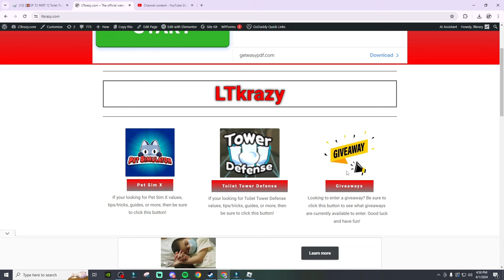I bought *INFINTE* units and this happened...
This is the COOLEST GAMEPASS EVER in Roblox Toilet Tower Defense!!!

Warning any gifts sent through post office I will not be send back. If you want signed units join my streams!

Username - Twitch_LTkrazyy

Socials

[💥EP 72 PART 1] - Mythic Crate, Endless Mode Bugs Fixed, Upgraded Camera Spider, Upgraded Mech Cameraman, New Maps for Trading Plaza, Palm Paradise, Toilet City, & Toilet Lab

🪙 Premium players get 2x coins in the AFK area + 5 extra marketplace slots!